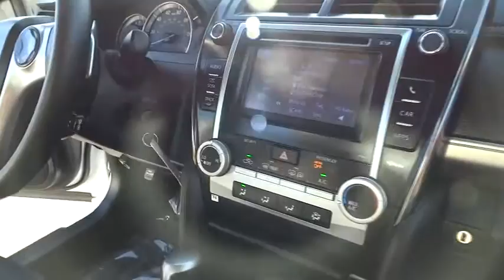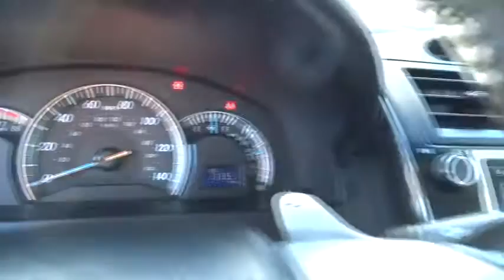2012 Toyota Camry San Fernando Valley, Ventura, Los Angeles, Kern, Santa Barbara County 33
2012 Toyota Camry  - Stock#: 3306371 - VIN#: 4T1BF1FK2CU103404

First Kia
2081 1st St

LIKE NEW!!! Passed our rigorous mechanical inspection!!!